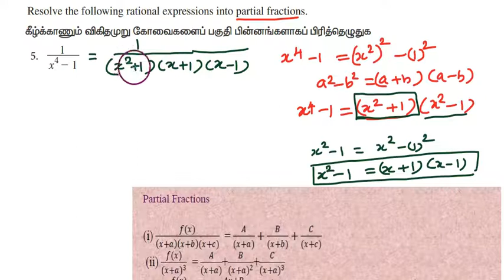11th Maths l Exercise 2.9 Q.No.5 l Chapter 2 l Partial Fractions l Basic Algebra l TM l EM SOLUTIONS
11th Maths l Exercise 2.9 Q.No.5 l Chapter 2 l Partial Fractions l Basic Algebra l TM l EM SOLUTIONS

 2.1  Introduction

2.2 Real number system

2.3 Absolute value

2.4 Linear inequalities

2.5 Quadratic functions

2.6 Polynomial functions

2.7 Rational functions

2.8 Exponents and radicals

2.9 Logarithm

2.10 Application of algebra in real life